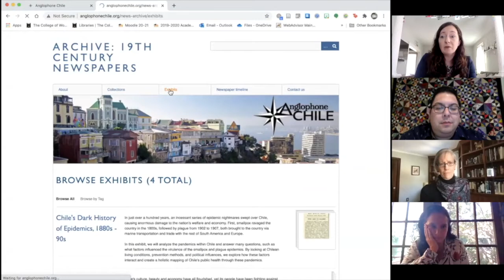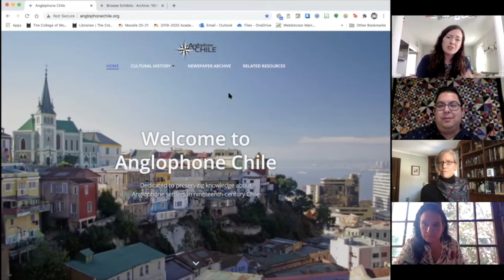Zoomcast with M. Prain Brice, J. Hayward, J. Reeder | Undisciplining the Victorian Classroom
In this video, Michelle Prain Brice (Universidad Adolfo Ibáñez), Jennifer Hayward (College of Wooster), and Jessie Reeder(Binghamton University)  speak with Ryan Fong (Kalamazoo College) about how print culture forms a crucial archive for understanding Chile as part of Britain’s “informal empire.”

Undisciplining the Victorian Classroom is a digital humanities project that reimagines how to teach Victorian Studies through a positive, race-conscious lens.

The project advocates for engaging scholarship from Black and African, Indigenous and Native American, Asian and Asian American, Latinx, Postcolonial, Decolonial, Feminist, Queer, Transgender, Disability, and Critical Ethnic Studies.